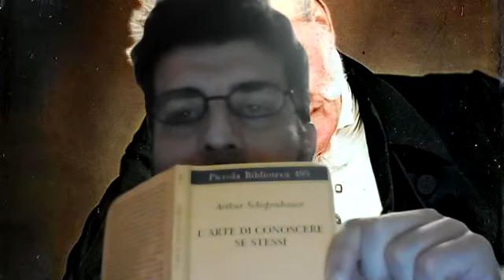ARTHUR SCHOPENHAUER (1788-1860). LA NOLUNTAS, L'ARTE, L'AGAPE, L'ASCESI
La noluntas è la rinuncia alla volontà di vivere e ai suoi inesauribili desideri. L’uomo di Schopenhauer è quello senza vizi, senso della misura, colui che non dipendente dagli oggetti.

Per liberarsi dal dolore di un universo in cui tutto soffre, il pensatore tedesco volge lo sguardo verso le filosofie orientali, quali buddhismo, induismo e confucianesimo.

Le vie che individua, da intraprendere con coraggio e abnegazione, sono tre: arte, bene e ascesi.

L’artista è in grado di cogliere le forme pure e ideali del mondo, prendendo così le distanze dall’egoismo e dal desiderio.
L'agape è compassione. Sentimento disinteressato e gratuito
L’ascesi è la scelta del nulla. Ovvero il lungo percorso che porta al nirvana